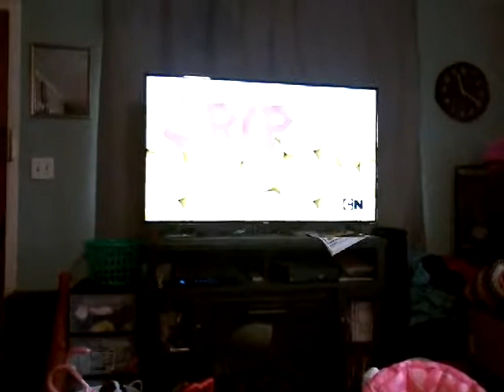SOUR GRAPEZ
Ok copyrights gonna kill me